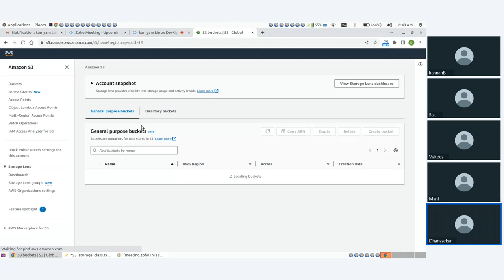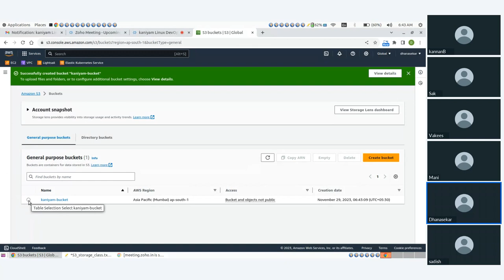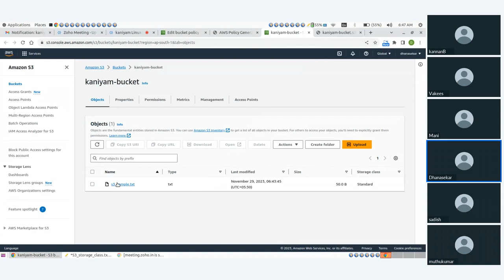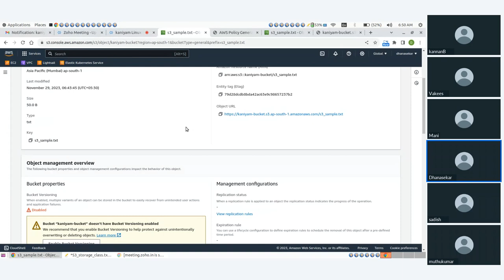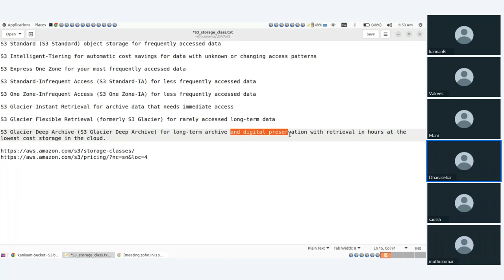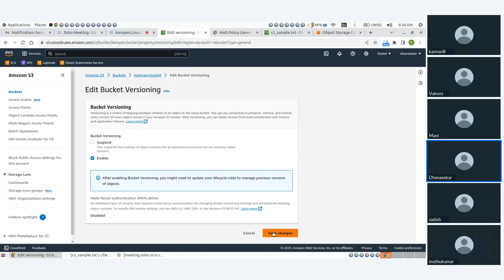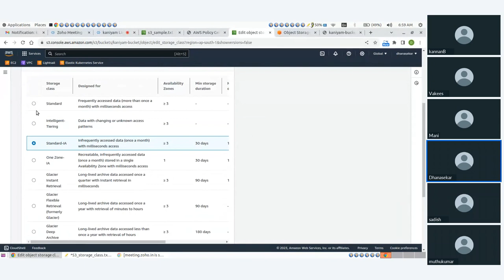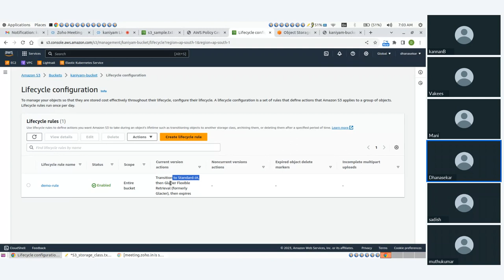AWS S3 in Tamil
AWS simple storage services in Tamil
- How to create AWS S3 Bucket
- Public access the object using pre-signed URL
- Public access the object using bucket policy
- S3 storage classes
- S3 bucket versioning
- S3 life cycle Management